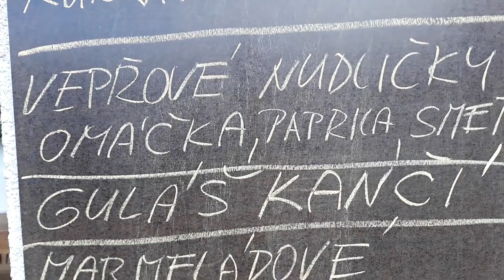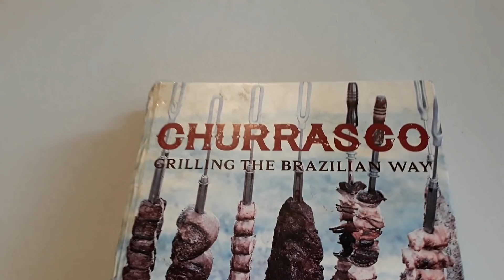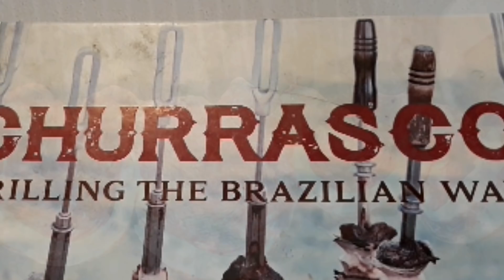Strašnická FAZOLAČKA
Dnešní pracovní den byl náročný.
A při takovém zápřahu je nutné dobře se najíst.
Jelikož Strašnice z dob minulých znám jak boty své,
nebyl problém někam na něco dobrého zajít.
Samozřejmě se hodně podniků změnilo, některé zanikly,
některé jsou tu nové, tak to prostě chodí.
Já jsem pro dnešní den zvolila BISTRO ZNOVU
Ne nespletla jsem se. Tak se tento podnik jmenuje.
A nepodávají tam jen fazolačku.
jarkabroki vám o tom řekne víc :-)
Ve střihu použita skladba : Josefina od Quincas Moreira
Něco málo o Jaroslavě Brokešové alias Jarce Broki
MOTTO:

Snímek pořízen na Samsung J5